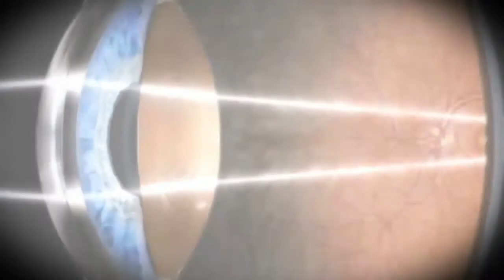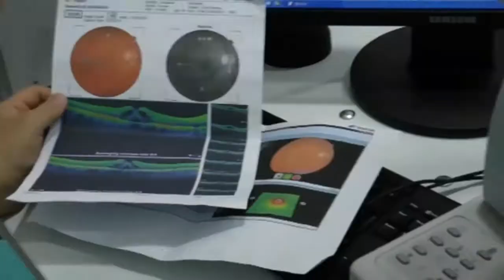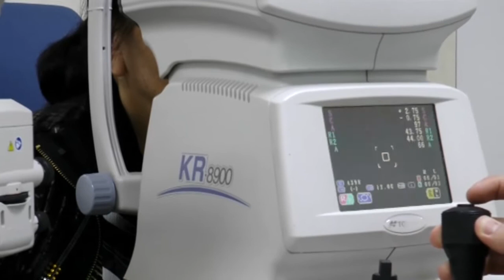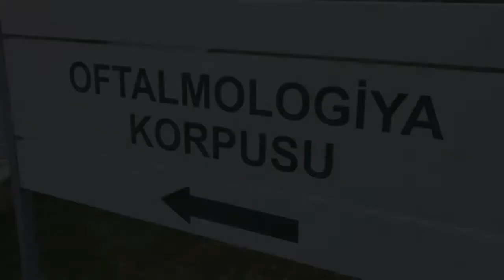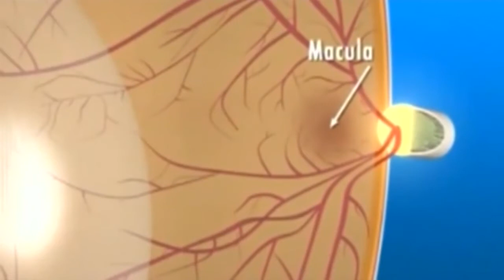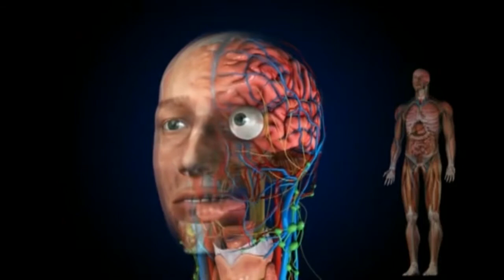Dr. Tural Qəlbinurun “Xəzər TV”-də çıxışı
RMDM-in VitreoRetinal Göz cərrahı, t.ü.e.d. Dr. Tural Qəlbinurun “Göz dibi xəstəlikləri” mövzusunda “Xəzər TV”-də veriliş çıxışı - 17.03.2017